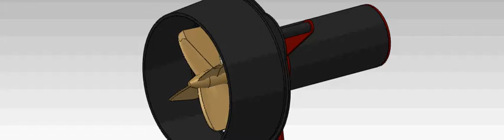crustcrawler375 on rotate